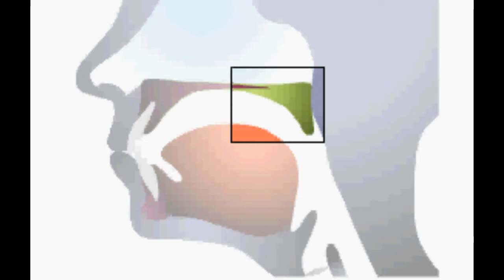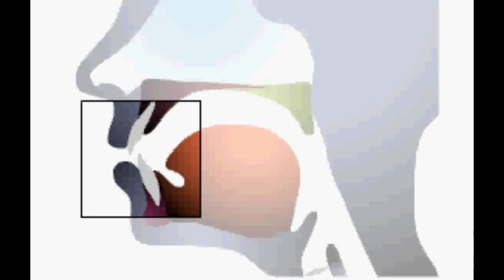英語の発音 /p/で始まる音